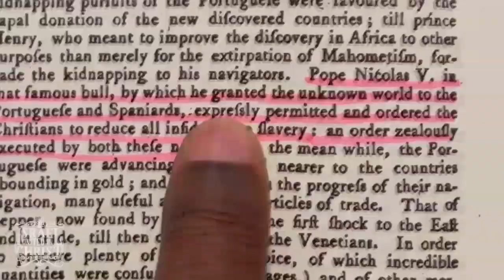A Humble Spirit Will Escape Nuclear Fire